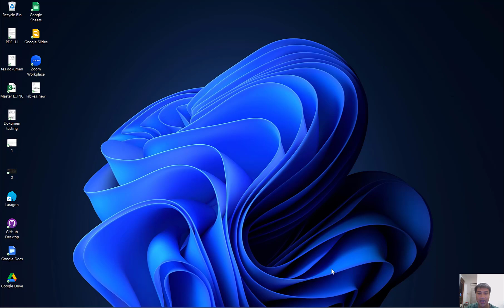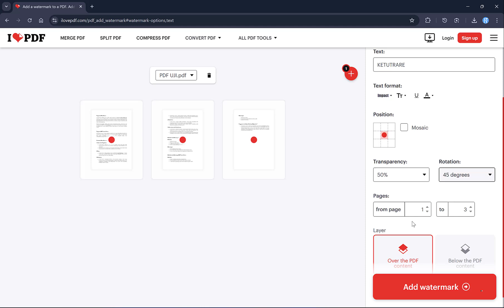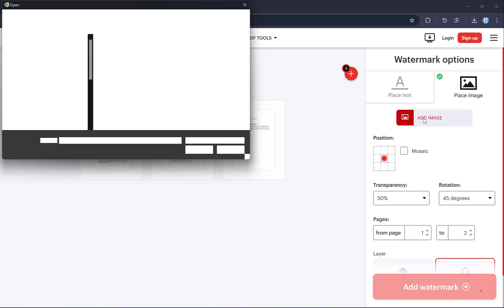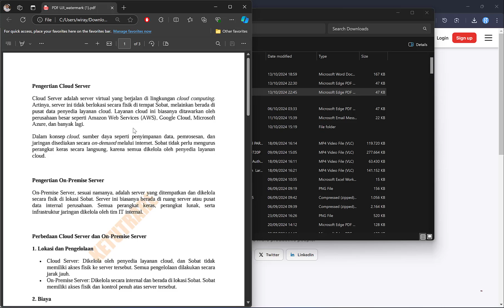Cara Menambahkan Watermark Pada File PDF Yang Sudah Jadi PDF Lama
Halo sobat IT, mungkin dari sobat semua ada yang sudah memiliki PDF Lama dan ingin menambahkan watermark pada pdf tersebut. Tujuannya mungkin untuk di upload dan melindungi hasil karya sobat sendiri agar tidak disebarluaskan untuk kepentingan yang salah.

Nah berikut ini kita akan bahas salah satu solusi menambahkan watermark pada PDF lama dengan mudah , cepat , dan gratis tentunya. Sobat bisa menggunakan salah satu fitur di I Love PDF ini.

Sobat bisa menambahkan watermark berupa tulisan ataupun berupa gambar. Pastinya sobat yang penasaran, silahkan klik videonya dan selamat menonton. Terimakasih